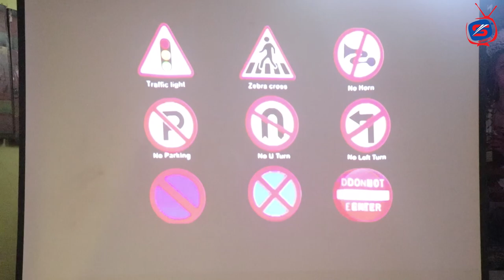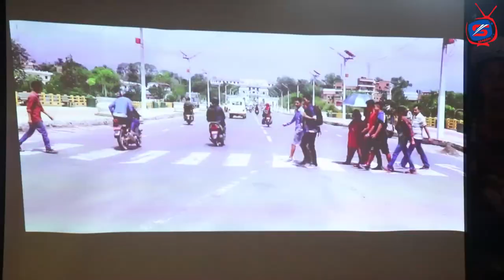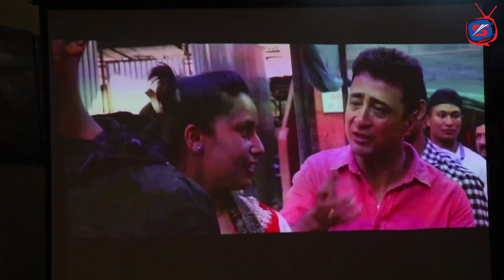MRS Beauty Queen Nepal Interaction with Traffic Sitaram Hachhethu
MRS Beauty Queen Nepal 2019 Season-3 Interaction with Traffic Sitaram Hachhethu